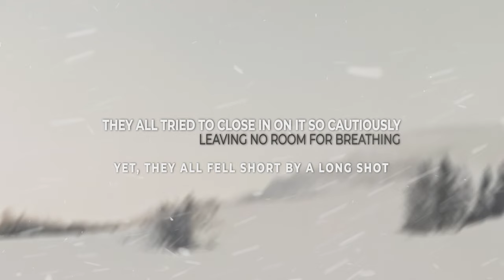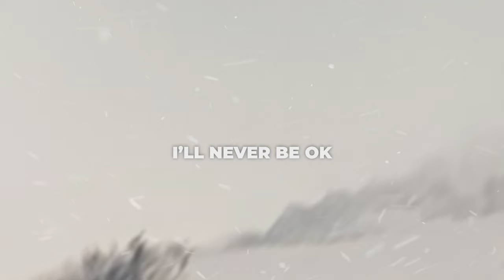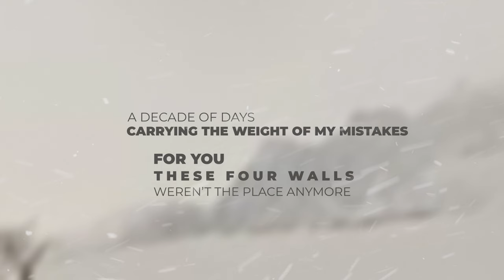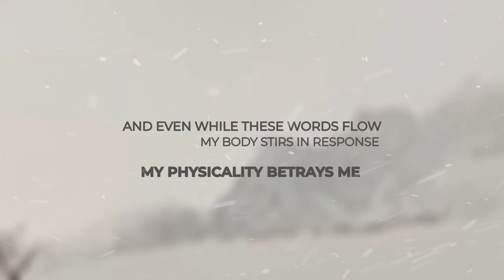Beauty In A Plastic Bag – Fragments Of Winter's End [Official Lyric Video]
Beauty In A Plastic Bag is a project by Michael, a home-studio fanatic from Germany, closing in on his first 10,000 hours of writing and producing heavy music in a bedroom. Thanks for listening!

Lyrics:

They all tried to close in on it so cautiously
Leaving no room for breathing
Yet, they all fell short by a long shot
Swiftly, within twenty ticks
Euphoria, rush over me!
I wept silently
Longing for your warmth beside me
It’s what I feel the most ashamed of looking back

I find myself revisiting the echoes of you
Your presence lingers in my thoughts
Removing your name
I cut the thread that bound us
Because I knew I’d never be ok
I’ll never be ok

I just wish I had pulled the trigger
So I could have you with me in my sleep
With each day that passes
It gets harder to put the pieces together
Together in my head

The last day the white fell from the sky was also the last day you turned your back on me
Motionless
Let it wash over you
You ruined my most cherished memory

I find myself revisiting the echoes of you (I find myself)
Removing your name (removing your name)

A decade of days
Carrying the weight of my mistakes
For you, these four walls weren’t the place anymore
You retreated to another space
Shedding the facade
But you know I have seen it all before
I have seen it all before

Blegh

And even while these words flow
My body stirs in response
My physicality betrays me
I want to picture you
Relive the moment and feel worse afterward

It still shocks me to this day
The control you asserted over me
Unparalleled
My queen on top

Lyric visualizer by @mateja_backo.
Written, recorded, mixed and mastered by Michael vom Feld.